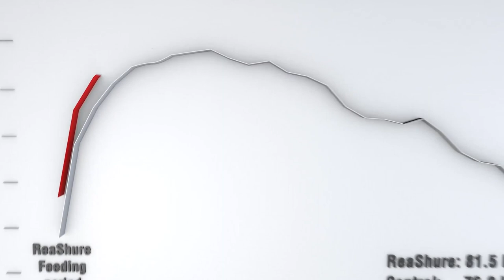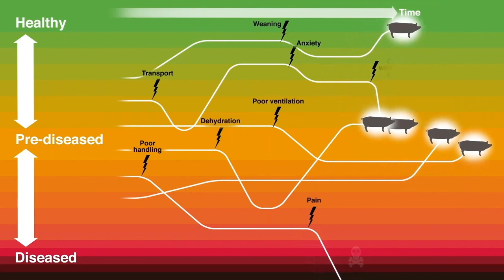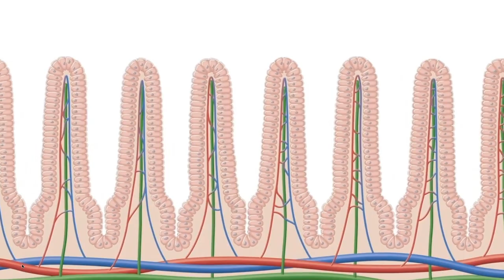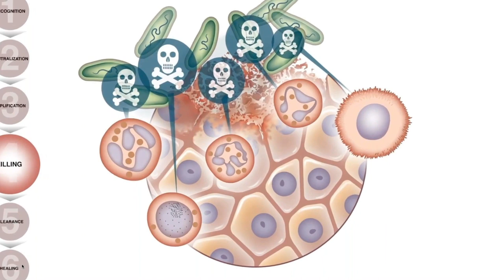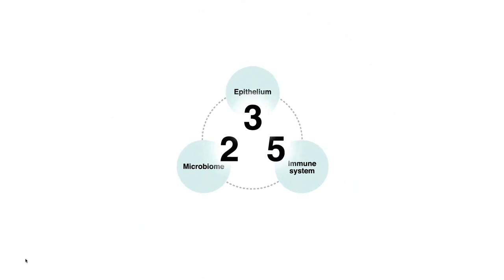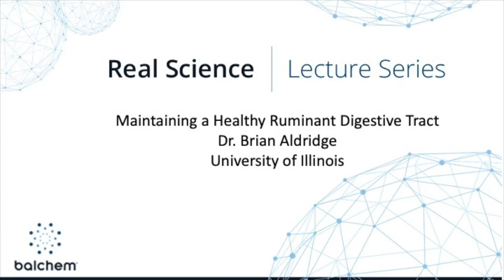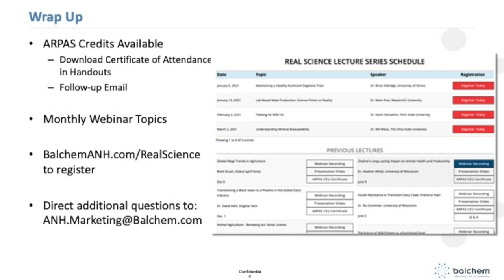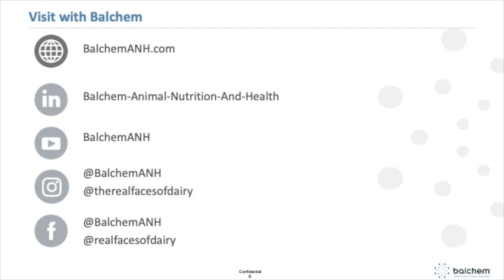Maintaining a Healthy Ruminant Digestive Tract with Dr. Brian Aldridge, University of Illinois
Dr. Aldridge is a Clinical Professor at the College of Veterinary Medicine at the University of Illinois and his principal clinical interests are in farm animal medicine and the interface between health and production in growing animals. This presentation, the latest in the Real Science Lecture Series from Balchem, discusses the technical aspects of ruminant's digestive tract and how to maintain a healthy animal. View his slides and watch other webinars from the series at BalchemANH.com/Podcast.